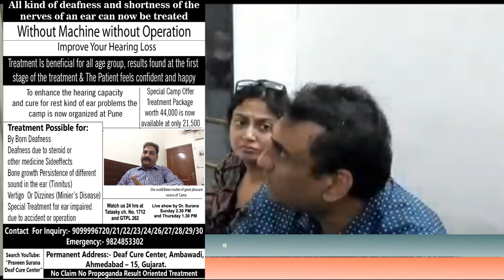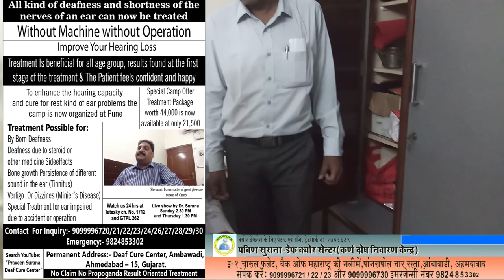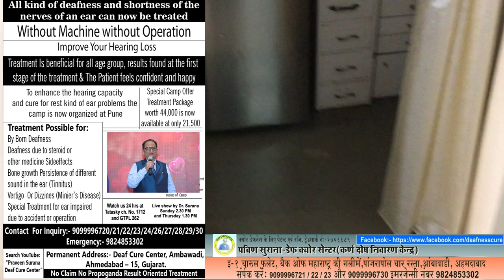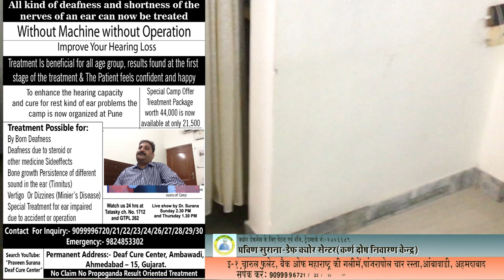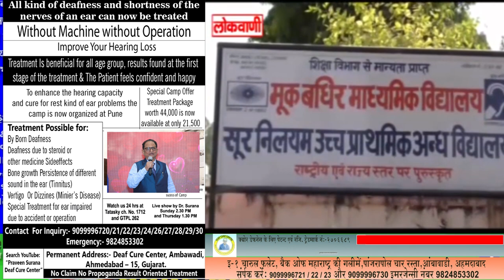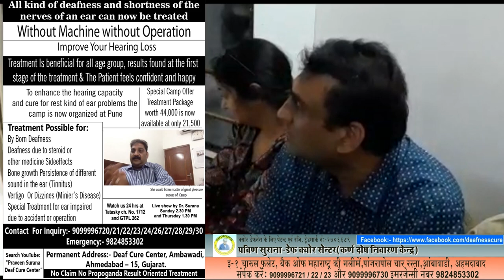Information Video || Praveen Surana || Deaf Cure Center || Ahmedabad